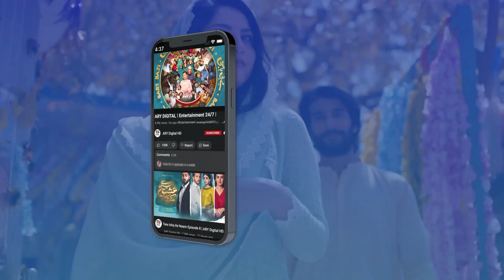Ehsaan Faramosh Episode 29 | Best Moment | ARY Digital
Cast:
Momina Iqbal,
Humayun Ashraf,
Mashal Khan,
Salman Saeed,
Dania Enwar,
Atiqa Odho,
Humaira Asghar,
Zafar Mehmood,
Sadaf Ahsan,
Jawaid Iqbal,
Rohi Ghazali